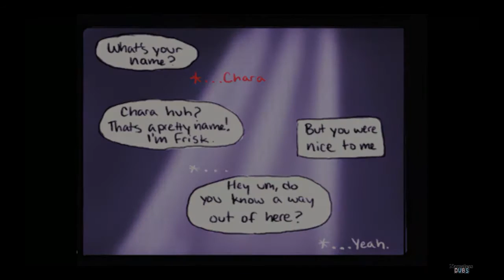Undertale Voice Dub - The True Pacifist - #2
I do not own the art or video in this voicedub! :3
Also give me idea of what to do for comics, and i will try to use the Kinemaster app too!